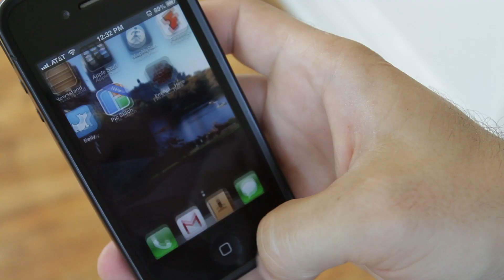Need a Break?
Can you guess what Wheezy's doing? 5 of these letters will spell the answer:

C U E L P O K
N A H S Q N M